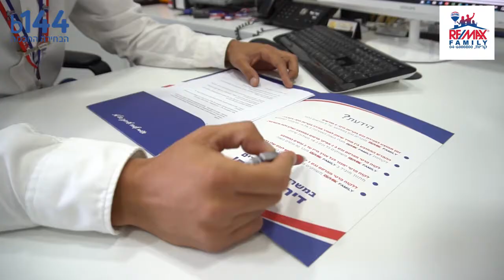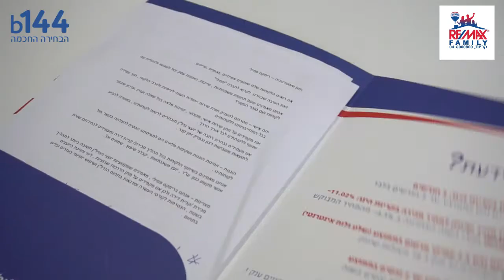רימקס פמילי - קרית ביאליק - b144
משרד תיווך רימקס פמילי עוסק בשיווק דירות, עסקים ומגרשים. מכירה והשכרה, ניהול נכסים ושיווק פרוייקטים. מוניטין רב, שירות מקצועי ואדיב.